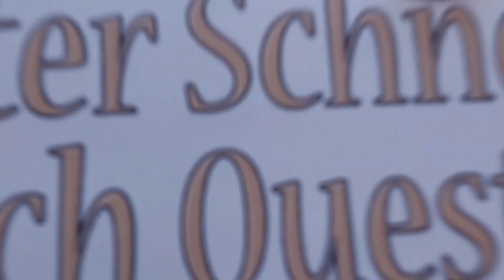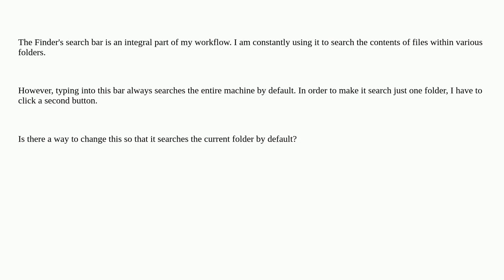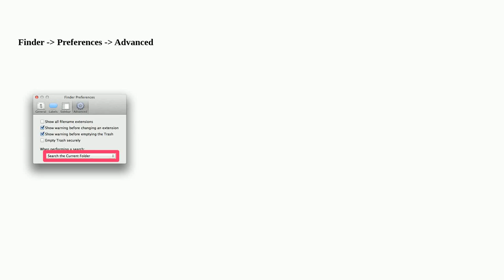Apple: Set the default search to current folder?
Set the default search to current folder?

A special thanks goes out to the community

  macos defaults search finder